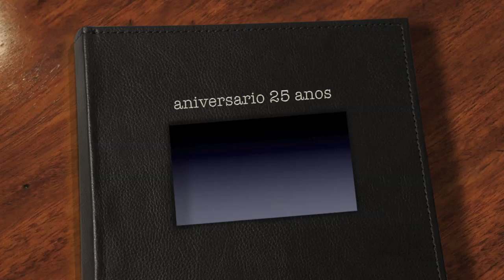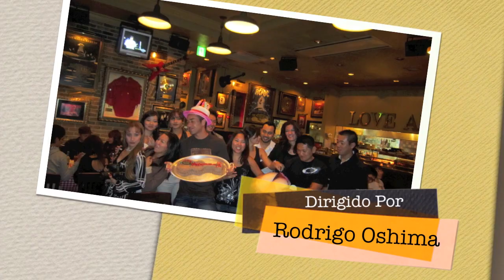Hard Rock Nagoya 2010!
Aniversário do Rodrigo na Hard Rock de Nagoya! =)

Parabééns ! o/